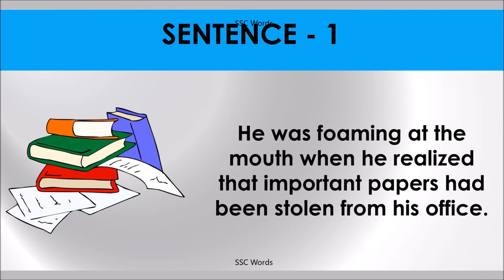FOAM AT THE MOUTH Idiom 769 # Meaning and five sentences # SSC Words